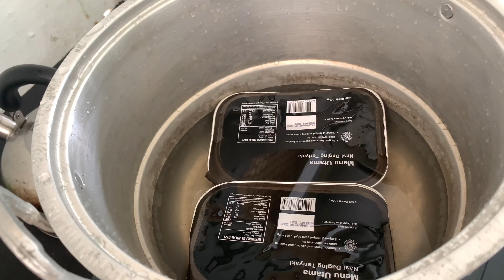KOKOHOLA ASMR - ASMR Mukbang Ransum (makanan TNI) with army indonesia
ransum adalah makanan khusus untuk tni indonesia disaat mereka latihan dan untuk di medan perang

PONTIANAK update

Untuk jasa trevel or jasa sewa mobil kamu bisa menghubungi saya lewat DM ig dan my fb. Rinciannya
550k untuk satu hari ; include supir + bbm + tour guide + bebas antar ke wisata yang kamu ingin kan (tidak termasuk tiket masuk wisata makan dll)
-350k untuk 5 jam ; include supir +bbm+tour guide + bebas antar ke wisata yang kamu inginkan( tidak termasuk tiket masuk wisata makan dll)